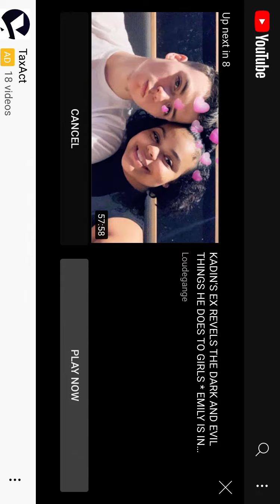😂😂😂 Big E break into ur own house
😂😂😂 big E got some explaining to do